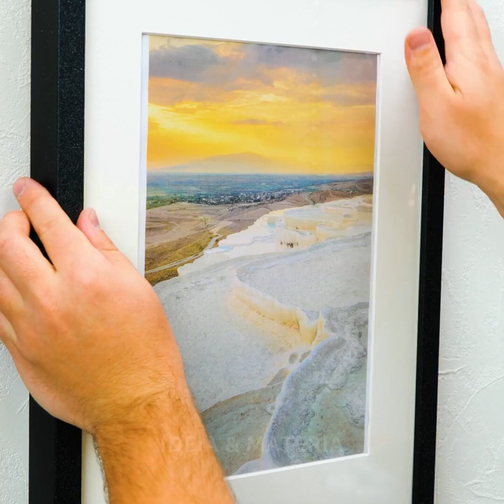FERRAMENTAS E ACESSÓRIOS PARA REPAROS QUE PODEM SER CONSTRUÍDAS EM 5 MINUTOS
Minutagens:

0:08 Ângulo certo
2:00 Prendendo o cano
4:52 Serra miniatura
7:35 Broca universal
10:54 Acessório para perfuração